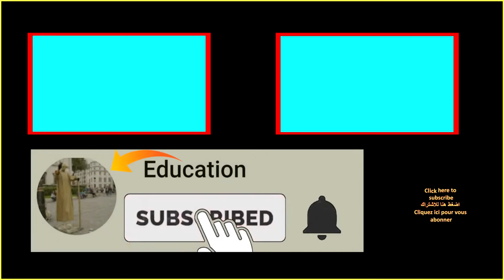مدهش شارع الفنان شارع الفن الطلاء Amazing Street Artist Street Art Painting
مدهش شارع الفنان شارع الفن الطلاء    Amazing Street Artist  Street Art Painting  مدهش شارع الفنان شارع الفن الطلاء    Amazing Street Artist  Street Art Painting
اخبار العالم,
اخبار العالمي,
برنامج الصدمه,
برنامج تم,
برنامج وجيها بالحسين,
برنامج sweatcoin,
برنامج سين,
برنامج المشي,
برنامج ياهلا,
اي برنامج,
برنامج وياكم,
برنامج وطني,
برنامج وثائقي,
برنامج وينك,
برنامج مونتاج,
برنامج تصوير,
fvkhl hgh sg,
برنامج سهم,
برنامج نقشت,
برنامج البرنامج,
برنامج الحكاية,
برنامج هكر,
برنامج ن,
برنامج منشن,
برنامج مونتاج للكمبيوتر مجانا,
برنامج مواهب,
برنامج م,
برنامج لبناني,
برنامج لايت روم,
برنامج للتصميم,
برنامج كفو,
برنامج كلوب هاوس,
برنامج كوري,
برنامج كتابه على الفيديو,
برنامج كشته,
برنامج كورة,
برنامج قرطاس,
في برنامج,
برنامج فوتوشوب,
برنامج فوتوشوب للايفون,
برنامج فيديو,
برنامج غذائي,
برنامج غناء,
برنامج غموض,
برنامج غيث,
برنامج عراقي,
برنامج عمران,
برنامج isac,
ببرنامج,
ببرنامج picsart,
ببرنامج بريمير premiere,
ببرنامج vn,
برنامج بيغاسوس,
برنامج ظل,
برنامج طبخ,
برنامج طرب,
برنامج طوني خليفة,
برنامج طارق,
برنامج طنب رسلان,
برنامج ضحك,
برنامج ضل,
برنامج صادوه,
برنامج صدمه,
برنامج صادوه محمد الصيرفي,
برنامج صوت,
برنامج صاحبة السعادة,
برنامج صيني,
برنامج صحتي,
برنامج صبايا الخير,
برنامج ص,
مال,